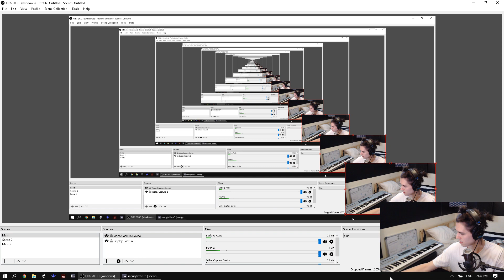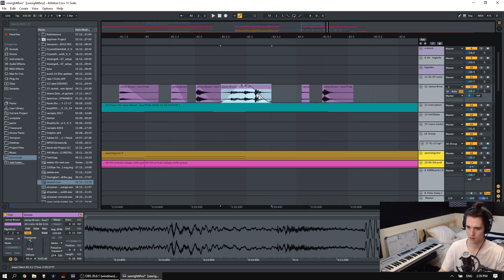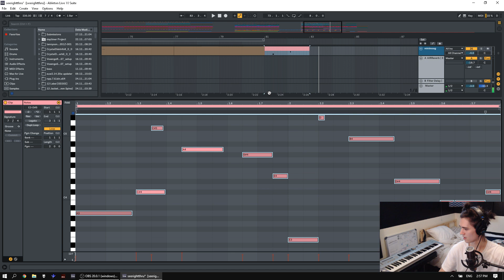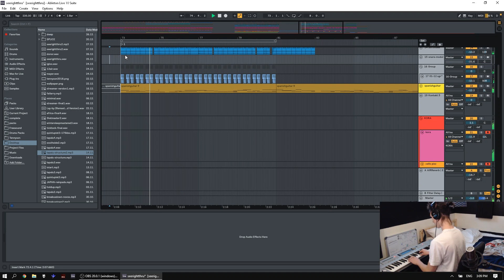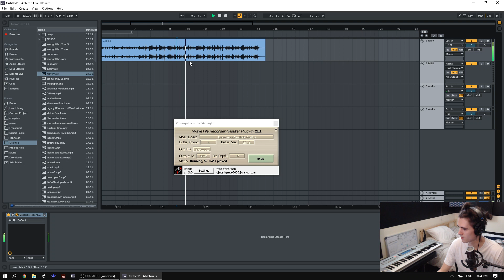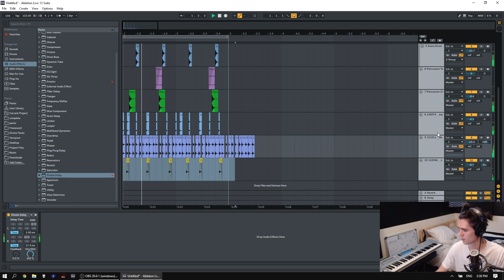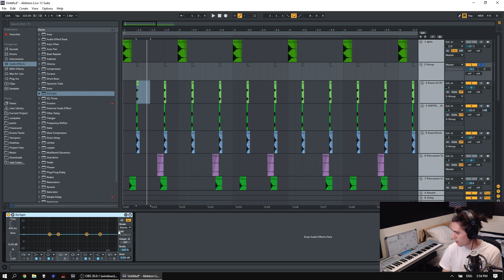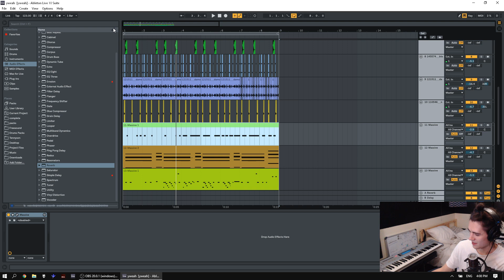Tennyson (Micro editing on a new idea) Twitch Stream